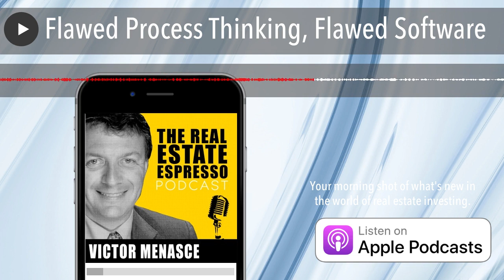Flawed Process Thinking, Flawed Software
On today’s show we’re talking about underwriting multi-family apartment deals. Earlier this week I attended a presentation from the CEO of a software development company that had developed tools for real estate investors to analyze the investment quality for multi-family apartment deals.
The software seemed fairly sophisticated and capable of analyzing a number of scenarios.
But if you remember last week I spoke about software tools on December 2. The episode was called Wasted Software. In that episode I spoke about the software making assumptions about your business process.
Well, this particular software was making an assumption that I fundamentally disagree with, to the point where I would outright refuse to use the software.